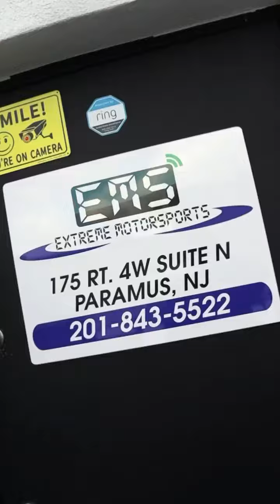Laying down XPEL PPF on cars at EMS!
Keeping north eastern cars nice and fresh through the grueling winter with Xpel paint protective film. Check out more from the shop I do social media for on Instagram under the name @-emsautonj! Some pretty sick projects always coming in and I want to share more of them with my friends on YouTube!